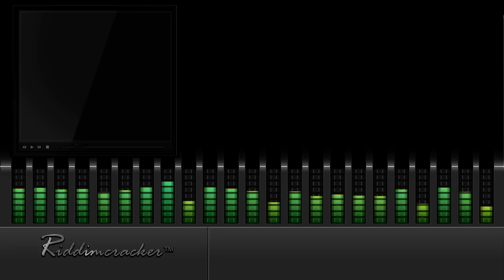Lavaman - Jab Say (Pink Panther Riddim Pt 2) [Soca 2016] [HD]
● ARTISTE: LAVAMAN
● COUNTRY: Grenada | RELEASED: 2016
● RIDDIM: Pink Panther Riddim (Second Edition)
● PRODUCER: Hector "Mr. Legz" Thomas and Randell Thomas of YTM Recordz

Mixed By: Hector "Mr.Legz" Thomas
Mattered By: Adrian Bailey

RIDDIMCRACKER:..Jus Blazin !!!...